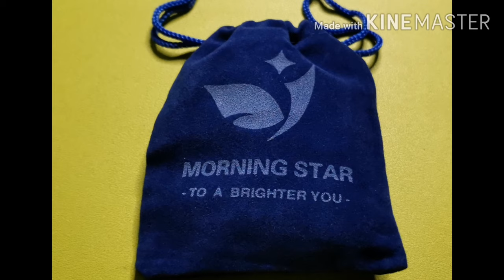EXTRA INCOME - BIRTH STONE EARRINGS ( 92.5 SILVER) | BUY & SELL - MORNING STAR